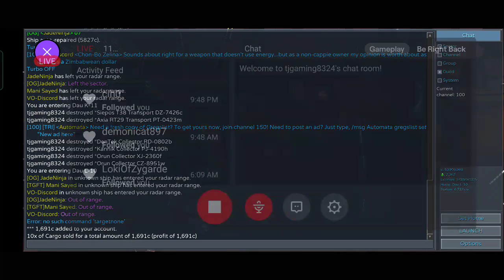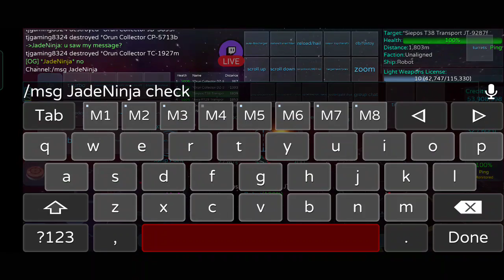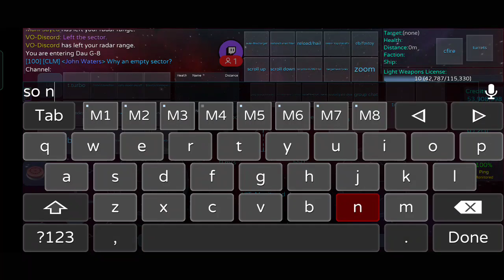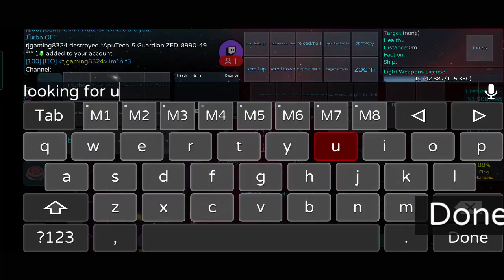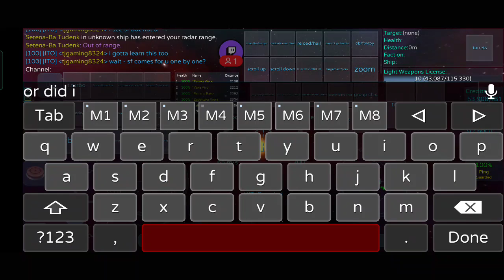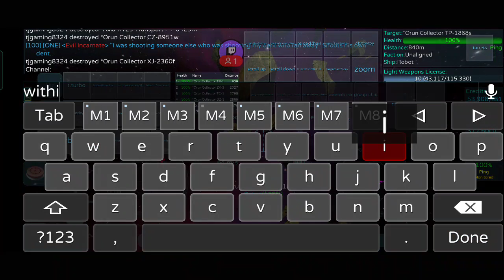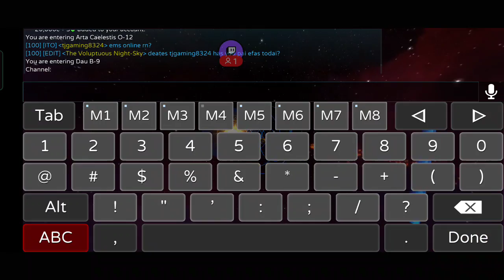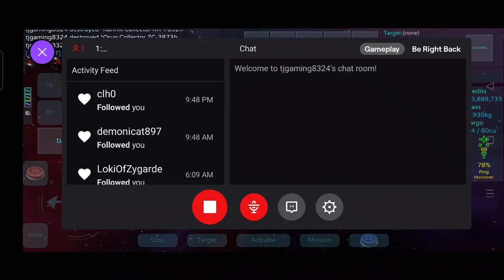farming sss & general stuff.... Unless a buddy with capship shows up so we can go farm seekers & len